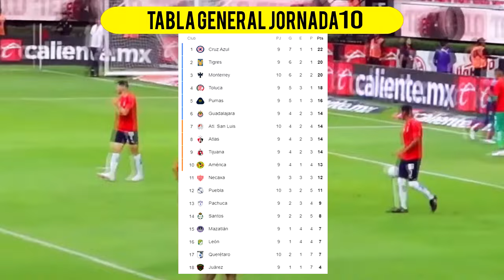🔴 CHIVAS VS MONTERREY | 📺 IZZI | Jornada 10 LIGA MX 2024 | Ver Donde Chivas vs Monterrey